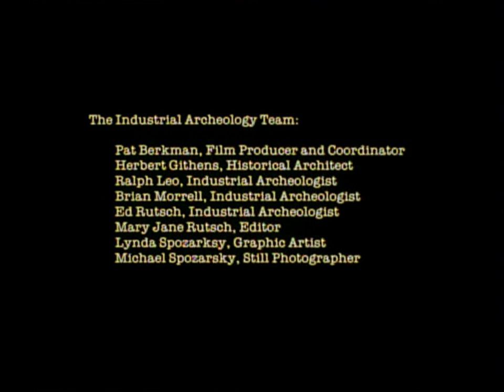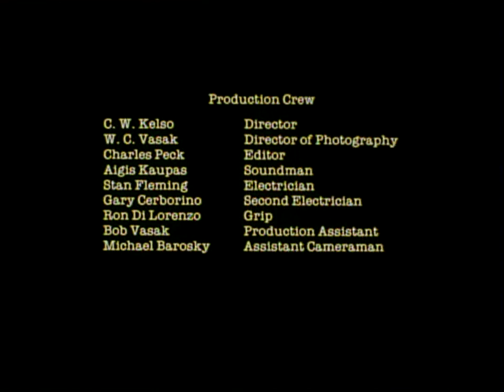Pier 19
A Skyship Production from the late 1970's. Please do not share as there is copyrighted material within.